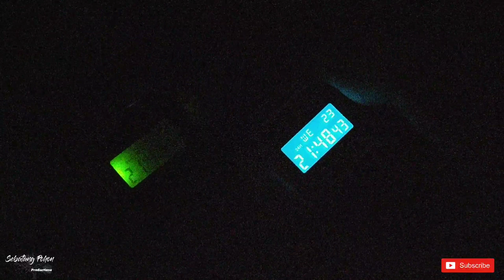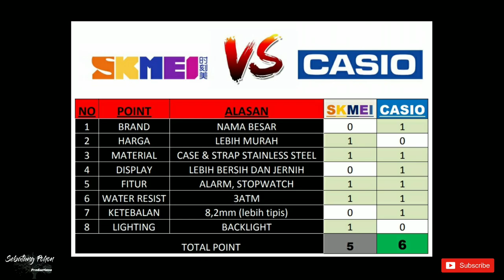CASIO VS SKMEI ‼️ Casio A158W comparison Skmei 1123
SKMEI VS CASIO. ?

Pilih jam yang sesuai sama keinginan aja,
semua orang punya alasannya sendiri untuk membeli jam tangan pilihannya...